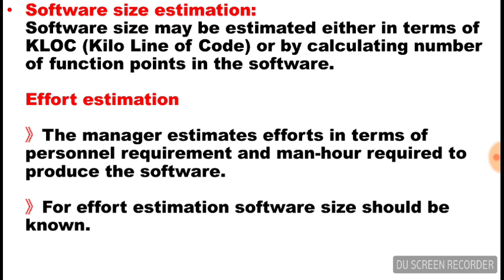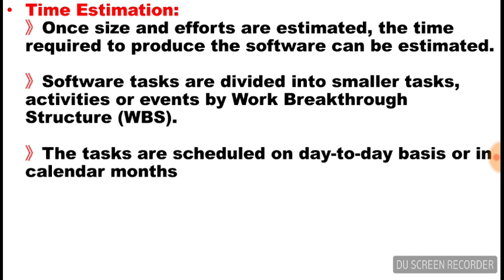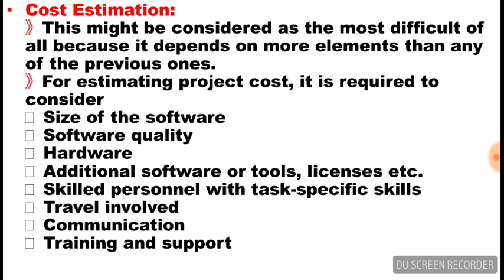#2 Software Project Estimation | Software Engineering | Lecture 4 In Urdu/Hindi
In this video we are going to discuss about Software project Estimation Technique.
How to Estimate Software Project Cost?
How to Estimate Software Project Time?
Project time Estimation?
Project Effort Estimation?
Project Cost Estimation?